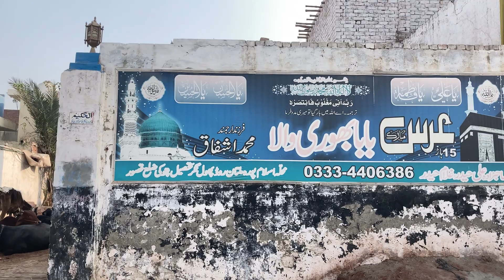KHATARNAK JUNGLE KA MANZAR | 🌳 FOREST 4K VEDIO | PHOOL NAGAR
Aj Ma Hor Mera Dost Shar Karna Ka Liya Jungle Ma Gaya Hor Bohat Bhara Jungle Hor Bohat Acha Acha Foodies Hor Friut Tha Bohat Maza Aya Bohat Enjoy Kiya fishing fam,foods,fruits , vegetables, veggies,trees, vegetables ,vlogs ,food,places etc.

The place and nature is so beautiful jungle and park

Mera YouTube channel per link hai sab bio ma hai follow karo hor subscribe my channel and instagram and Facebook bohat hi kamal ki vedios banaya ho plz sport my YouTube channel and different social media

Sub bhai Mera TikTok ,instagram, YouTube channel ko support karo plz

My tiktok account hor instagram account ko bi follow kar la ho har ana weli vedios ko like 👍  share kara